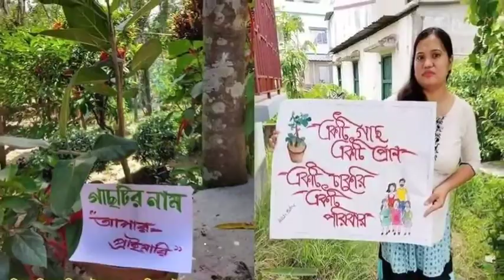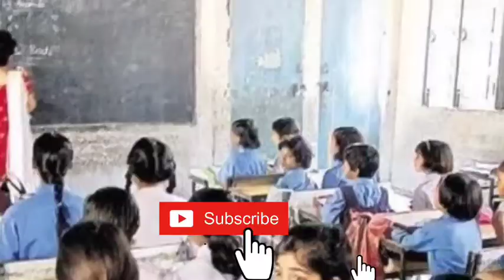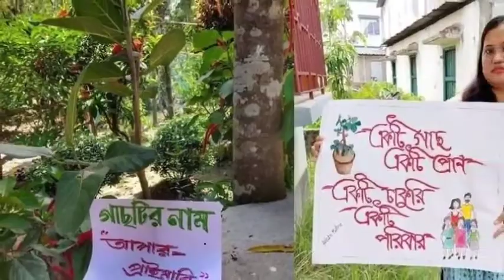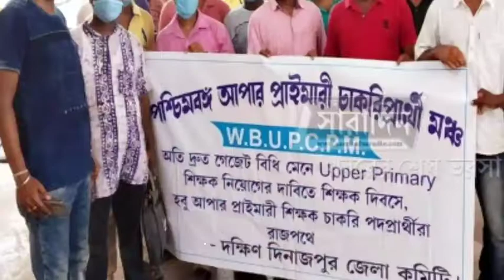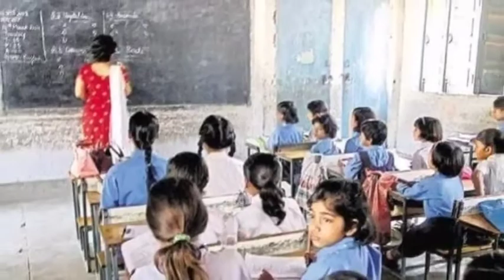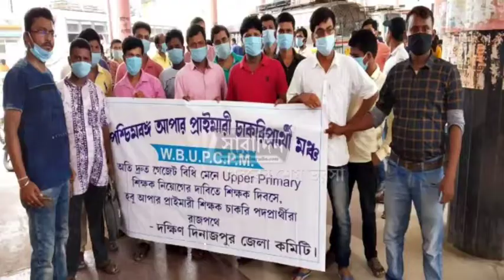SSC news today 2022||WB school service commission teacher recruitment latest update||Ssc slst news.